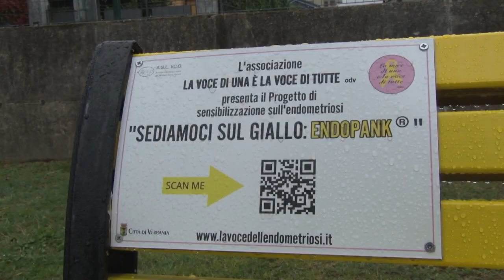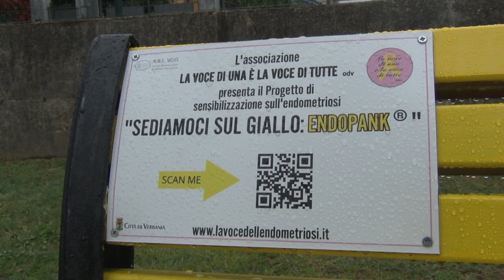A Verbania posata la panchina gialla. Simbolo dell’endometriosi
Dopo Omegna anche a Verbania inaugurata la panchina gialla. A Domodossola la cerimonia è in programma la prossima settimana. Il Vco con le panchine gialle, colore scelto per simboleggiare la campagna di sensibilizzazione sull’endometriosi, vuole portare il tema all’attenzione dell’opinione pubblica. Si stima che la patologia, i cui sintomi spesso si manifestano con dolori mestruali e durante i rapporti sessuali, colpisca tra il 10 e il 15% delle donne in Italia e sia causa di sub-fertilità o infertilità nel 30-40% dei casi